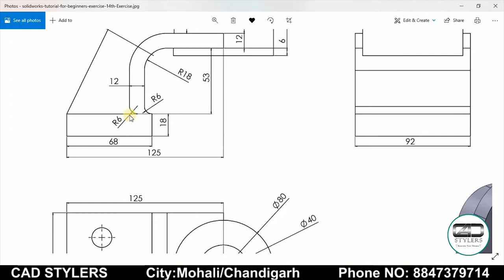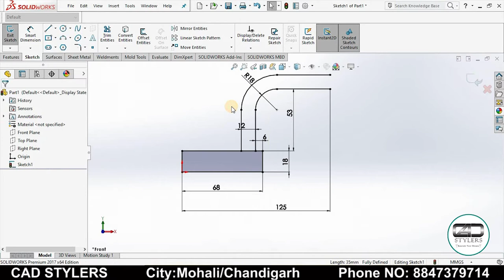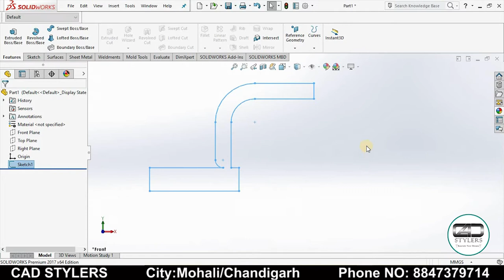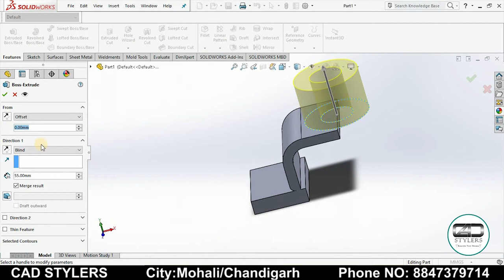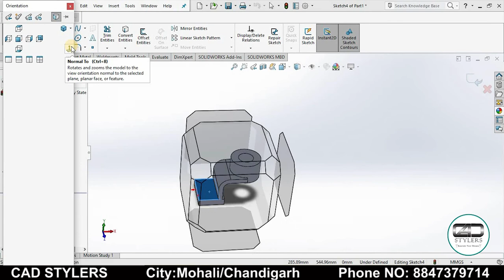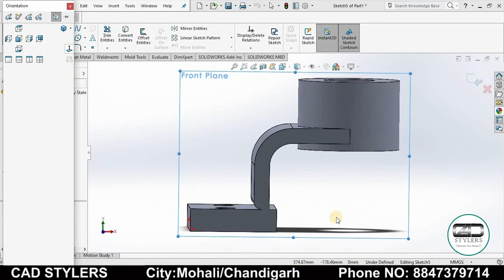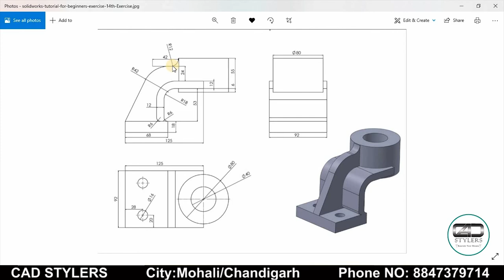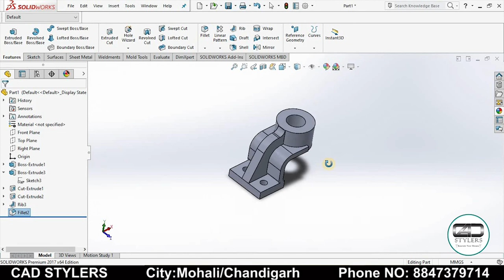Highly demanding CAD tutorial I How to use rib command in Solid Works Exercise -13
How to use rib Command in this body. How to use offset command in extrude Bose. How to make any design using existing planes.
How to read drawings and how to decide to start making design which takes less time and use less tasks and achieve more.